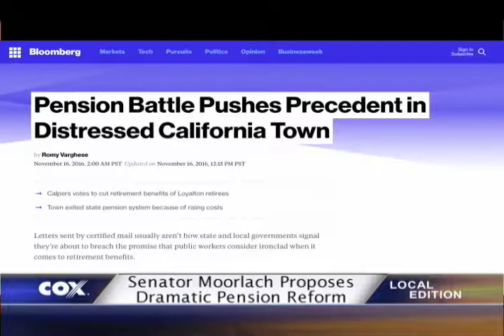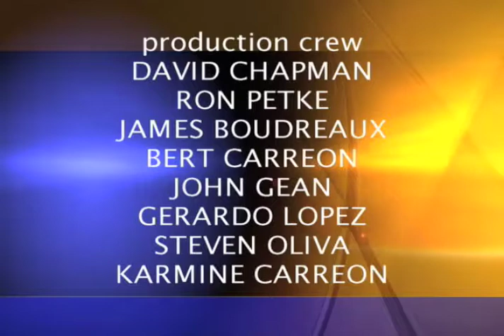Local Edition with CA State Senator John Moorlach (R)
Local Edition Host Brad Pomerance interviews CA State Senator John Moorlach about pension reform.